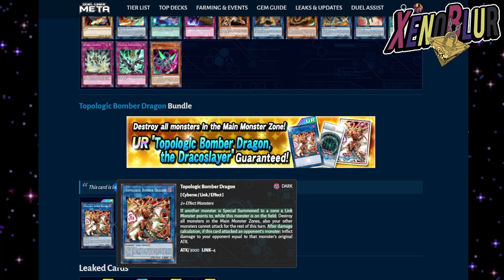NUEVA MINI CAJA!! Lord of Borrel!! Con Rokket, Cyberse Magician y Madolches | Yu-Gi-Oh! Duel Links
Filtración de la siguiente mini caja Lord of Borrel, la cual incluira soporte ciberso, madolche y rokket